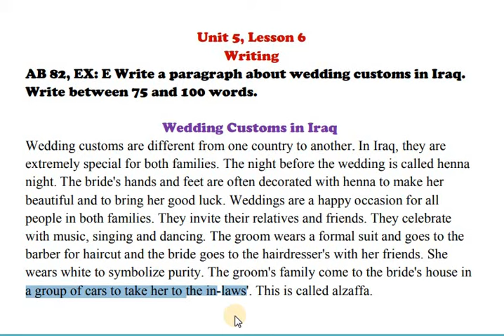Wedding Customs انشاء عن تقاليد الزواج / رابع اعدادي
Unit 5, Lesson 6, AB 82